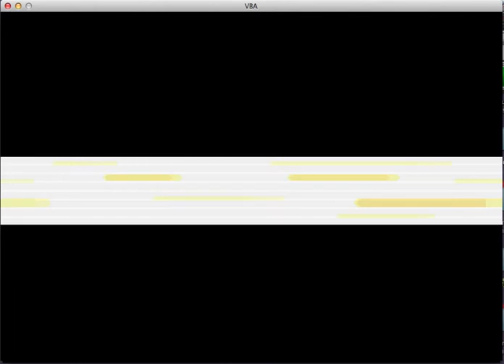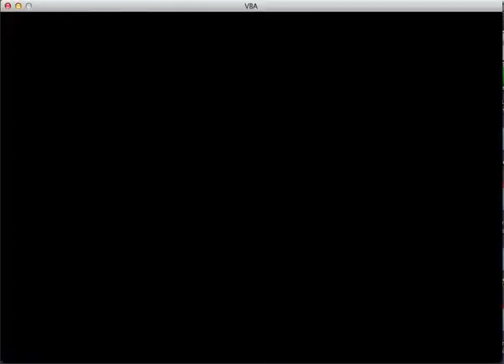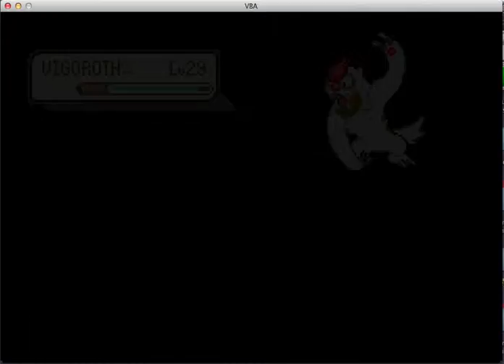pokemon emerald part 9 - leveling up